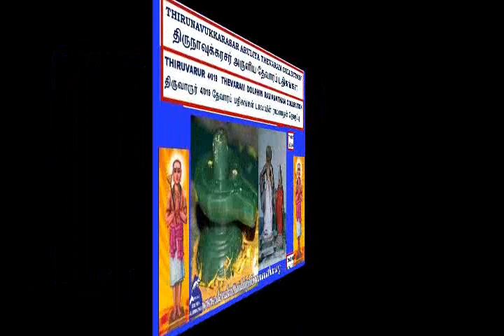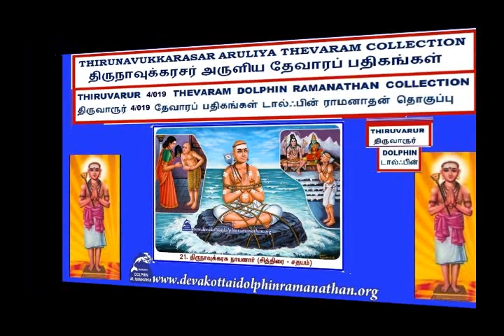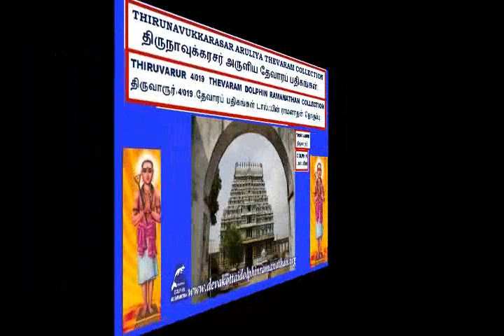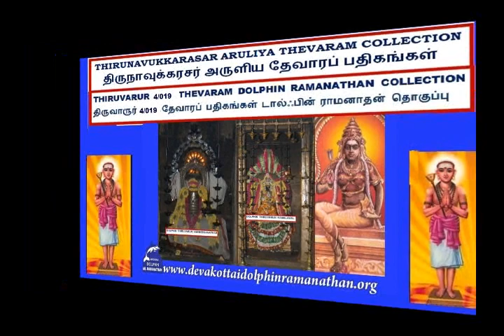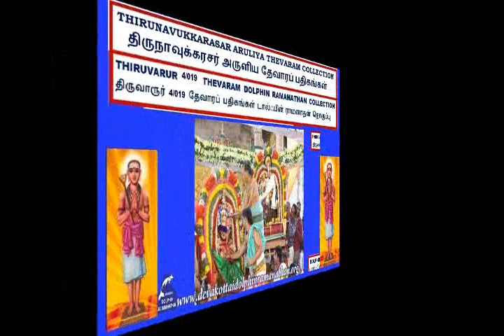THEVARAM SONGS VOL 1045 DOLPHIN APPAR THEVARAM 4.019 DOLPHIN THIRUVARUR SOOLAP PADAIYAANAI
I,Dolphin AR.Ramanathan(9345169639)residing at 16,NEW LIG COLONY,ANNA NAGAR,MADURAI-625020 have uploaded a video of THEVARAM SONGS VOL 1045 DOLPHIN THIRUNAVUKKARASAR  (APPAR)THEVARAM  4.019 DOLPHIN  THIRUVARUR SOOLAP PADAIYAANAI  BY DHARMPURAM SWAMINATHAN AYYA DOLPHIN RAMANATHAN COLLECTION  தேவாரம் பாடல்கள் 1045 ம்  தொகுப்பு திருநாவுக்கரசர் (அப்பர் சுவாமிகள்)   தேவாரம்  4.019 திருவாரூர் சூலப் படையானை தருமபுரம் சுவாமிநாதன் ஐயா அவர்கள்   டால்ஃபின் ராமனாதன் தொகுப்பு I humbly request the original owners and THE SINGER OF THESE SONGS to allow the songs uploaded to be used for the welfare of devotees.I have uploaded this video only as a FAIR USE and not with the intention of commercial or monetary benefits nor to compete with the original owners nor to create a negative impact in their market.My intention is to serve Devotees and i do not want monetary or commercial benefit.I HUMBLY REQUEST THE ORIGINAL OWNERS TO KINDLY ALLOW ME TO USE THE SONG AND I DO NOT WANT ANY MONETARY BENEFITS